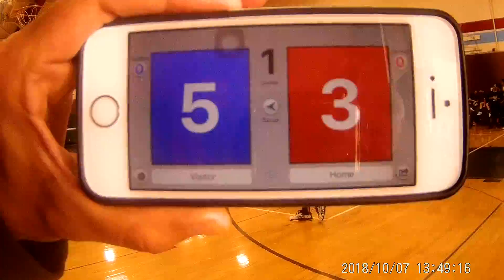Bay2Bay13 1 Vs MVVC14R set2 19 25